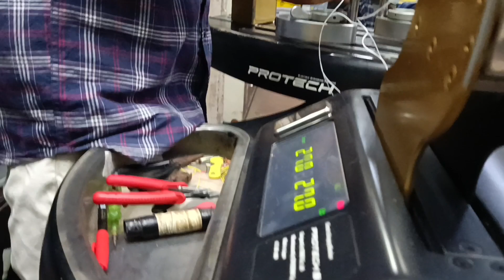How To String A Badminton Racquet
💯Review Yonex Astrox 22 Lite Badminton Racket Hindi, Astrox22LT

tomara amar family tai tomader nijer moto kore bolchi jodi kono vul hoy choto bhai er moto vabe khoma kore deba 🙏😭 Thank  You

Shop - United impotars corporation
26,no jawaharlal nehru road 1st floor near Indian
museum at,sudder Street
Kolkata West Bengal 700087
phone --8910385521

Wholesale Shop All Sports Goods Available